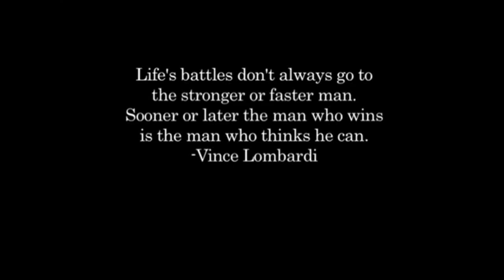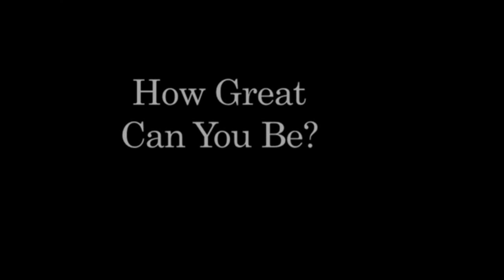THE MOST EFFECTIVE MOTIVATIONAL VIDEO FOR YOU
Motivational speeches about how to combat laziness and beat procrastination.
I highly recommend the book below. It really helped me to improve myself.

In this video, I talked about the various subconscious techniques that you can try at morning just after waking up. In the previous video of this episode, I talked about the techniques that you can try before you go to bed, but this video includes some of the best subconscious techniques of morning.
Here is the typical description of the subconscious mind. You can go on the sources of this information if you want to know more.

Your conscious mind commands and your subconscious mind obeys.
Your subconscious mind has what is called a homeostatic impulse. It keeps your body temperature at 98.6 degrees Fahrenheit, just as it keeps you breathing regularly and keeps your heart beating at a certain rate. Through your autonomic nervous system, it maintains a balance among the hundreds of chemicals in your billions of cells so that your entire physical machine functions in complete harmony most of the time. That is the science behind it and various scientific research and studies have been done on that.
Your subconscious mind is subjective. It does not think or reason independently, it merely obeys the commands it receives from your conscious mind. Just as your conscious mind can be thought of as the gardener, planting seeds, your subconscious mind can be thought of as the garden, or fertile soil, in which the seeds germinate and grow.
The conscious mind is, on the other hand, responsible for logic, calculations and all actions that are performed while you are conscious. The subconscious mind also controls other functions in your body like breathing and heart beats.

Another good example that can help you better understand the subconscious mind is the process of breathing. Before you started reading the previous line your breathing was controlled by your subconscious.
You can feel your subconscious pulling you back toward your comfort zone each time you try something new. Even thinking about doing something different from what you're accustomed to will make you feel tense and uneasy.
Your subconscious mind causes you to feel emotionally and physically uncomfortable whenever you attempt to do anything new or different, or to change any of your established patterns of behavior.